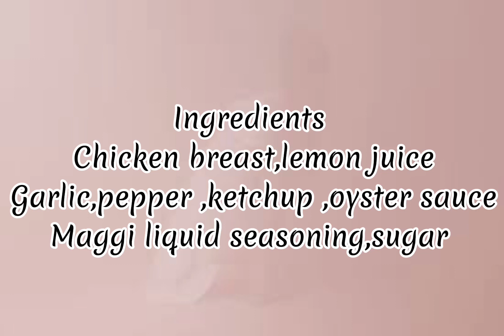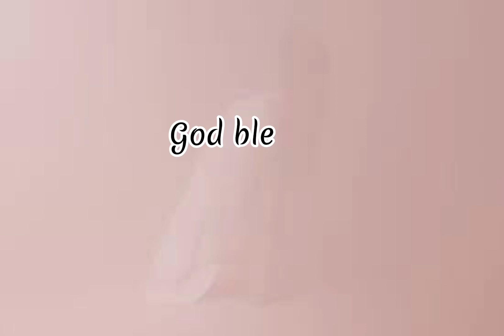Chicken BBQ Skewers for lunch(FILIPINO STYLE